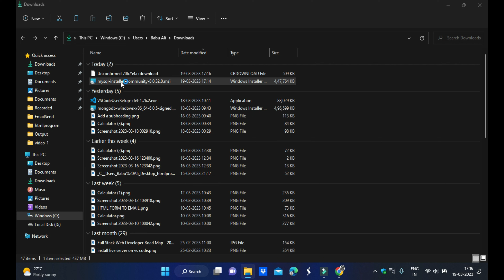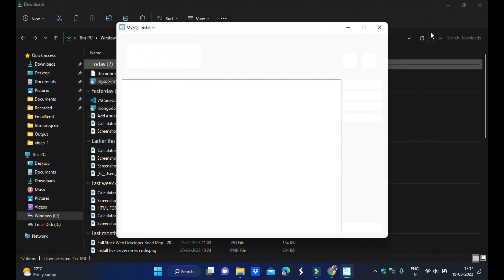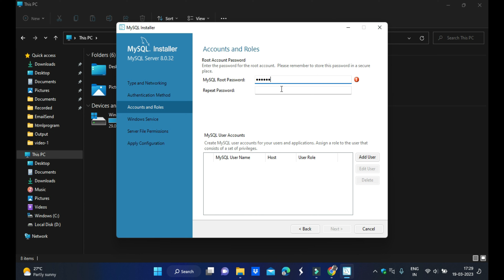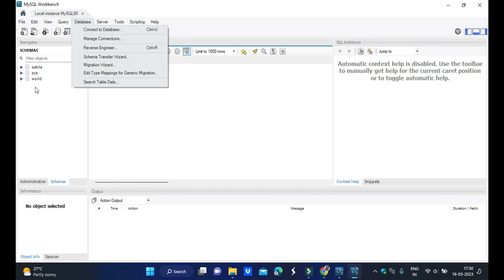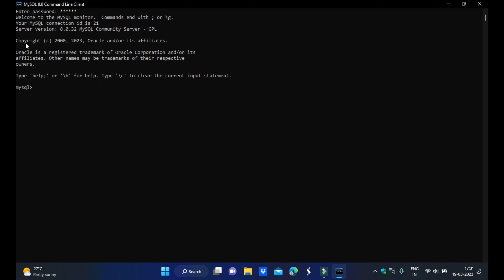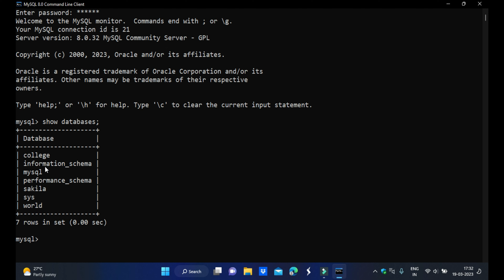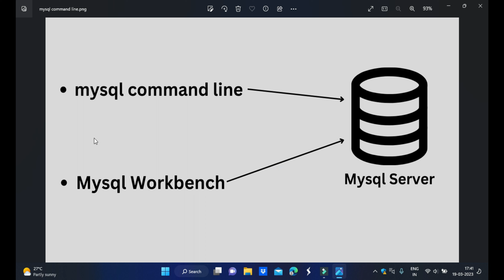How to install MySQL latest version on Windows 10/11 in hind| 2023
in this video i will told you how to install mysql latest version and how to fix current root password in mysql and what is mysql workbench.

In this video, learn how to download & install MySQL 8.0.32 on Windows 10/11. We will also install the latest Workbench.

This video is the complete installation guide for LATEST MySQL 8.0.32 Server and Workbench.  Step-by-step instruction with a detailed explanation is given in this video.

If you follow all steps properly surely you will be able to install MySQL without any errors.
Also, I have shown how to create a database and table using MySQL Command-Line.